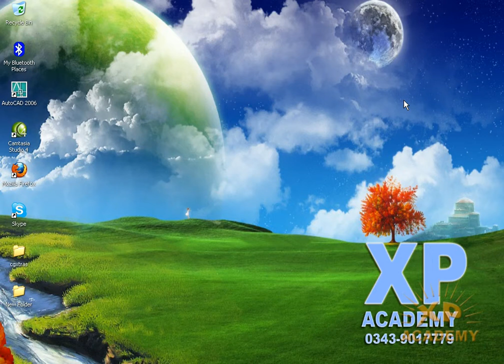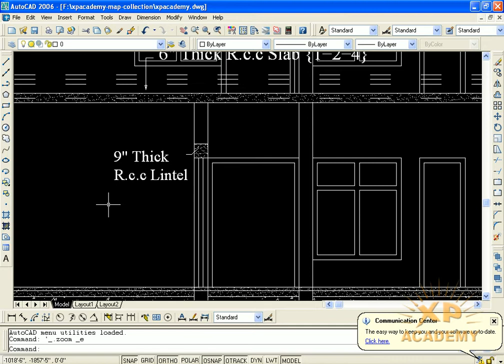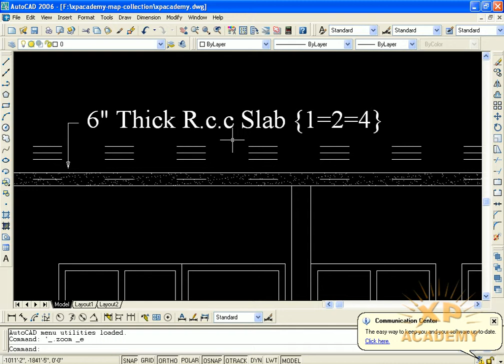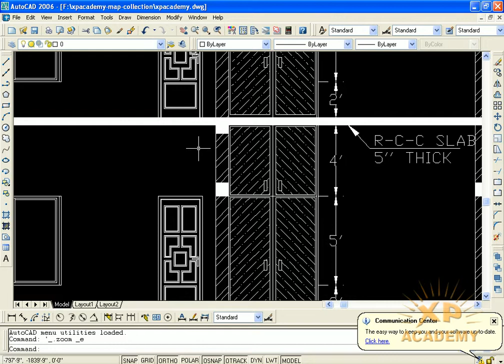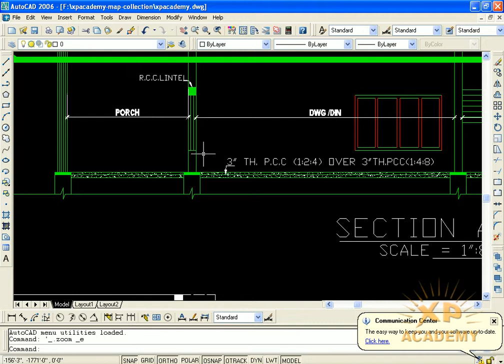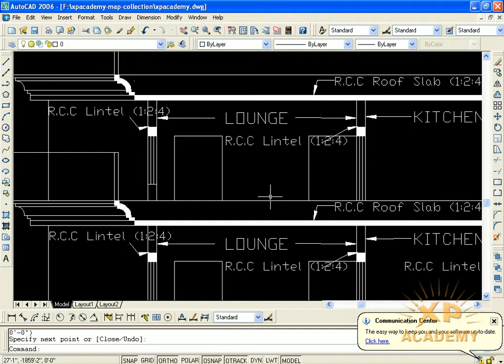Lesson 69: How to draw Sectional Elevation of a Building in AutoCAD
Welcome Back!
In this video, sectional elevation of a building is drawn in AutoCAD in step by step procedure with detailed dimensions. This video will explain what is section, and why it is required. You can run this video aside and practice on your own.